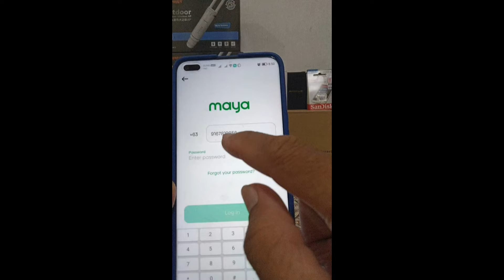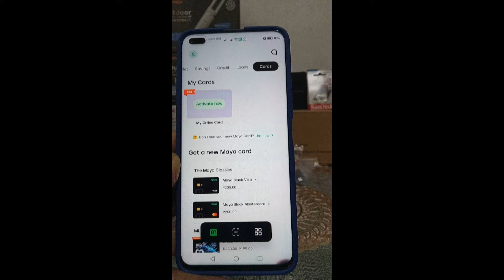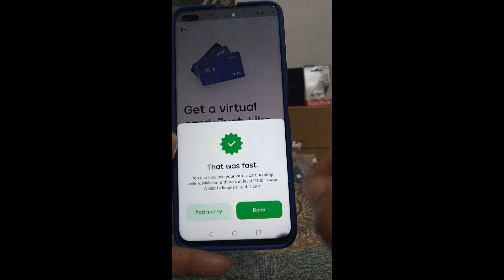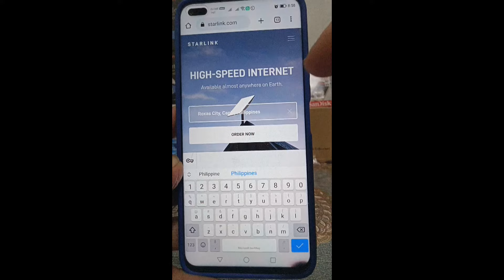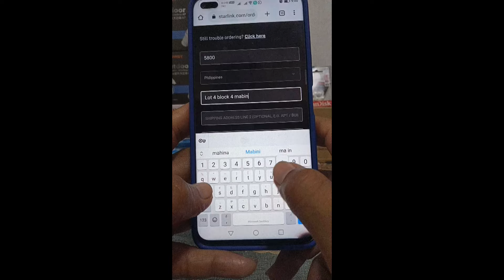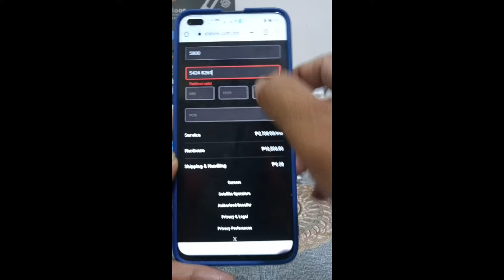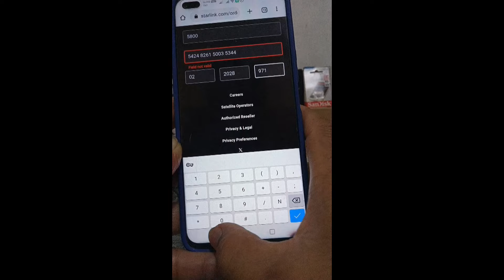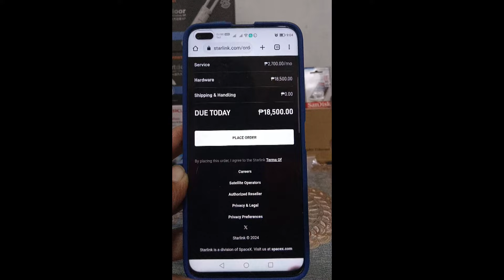PAANU GAMITIN ANG MAYA APP PARA STARLINK 2024 TUTORIAL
Alamin natin ang simpleng paraan sa pag order at pafbayad ng starlink bill gamit ang maya App

Sa gusto mag order ng pisowifi pm kayo sa aking fb
Eto ang link sa ating SHOPEE STORE
Orange Pi USB to DC 4.0MM - 1.7MM Power Cable

MGA GAMIT SA PISOWIFI DITO MABIBILI
universal coinslot pwed 20peso coins